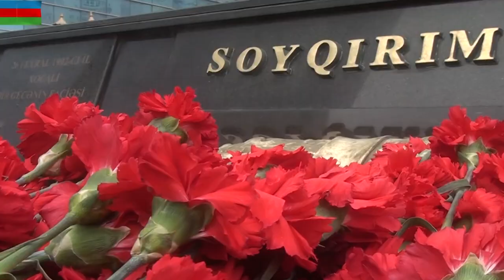Азербайджанские военные совершат восхождение в рамках кампании "Справедливость к Ходжалы!"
В рамках кампании "Справедливость к Ходжалы!", проводимой в связи с очередной годовщиной Ходжалинского геноцида, организована экспедиция на гору Агры в Турции.